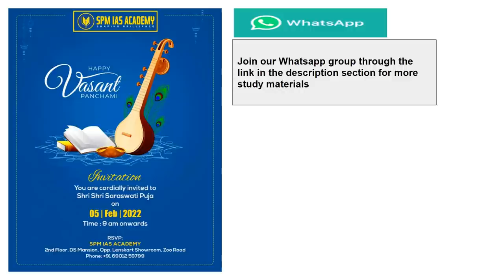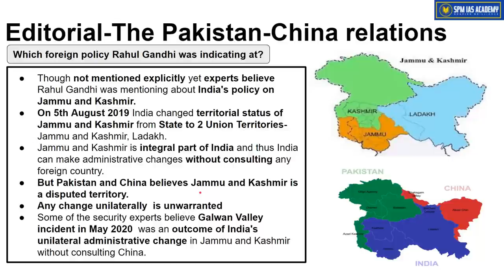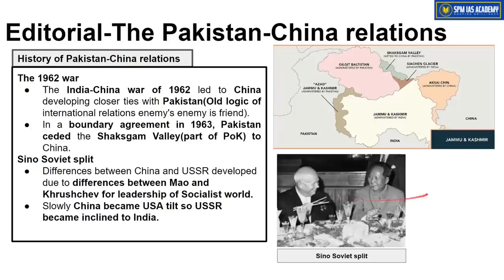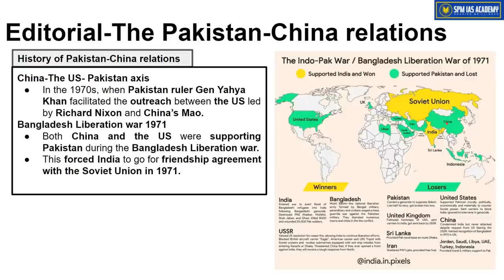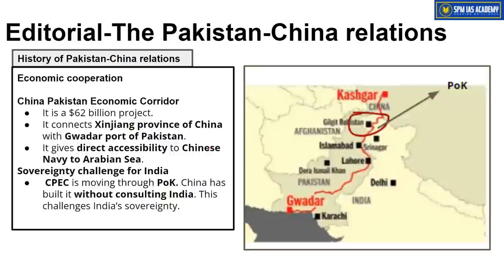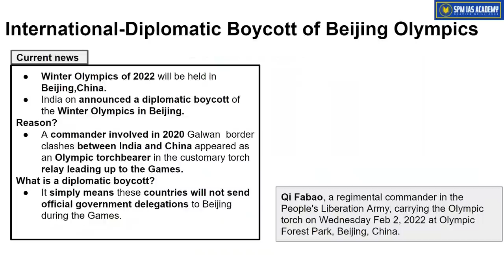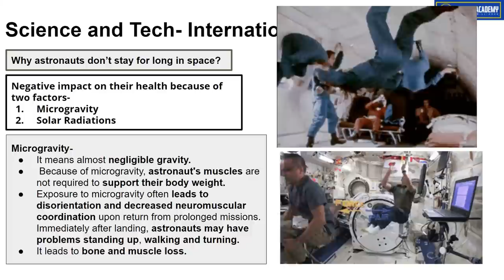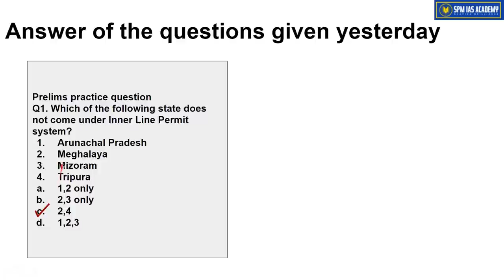The Assam Tribune & others Analysis - 4th February 2022 - SPM IAS Academy - APSC and UPSC Coaching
1. The Pakistan-China relations
2. Diplomatic Boycott of Beijing Olympics
3. International Space Station
4. Point Nemo
5. Attempt to limit VIP culture